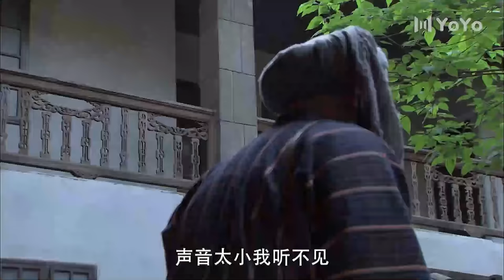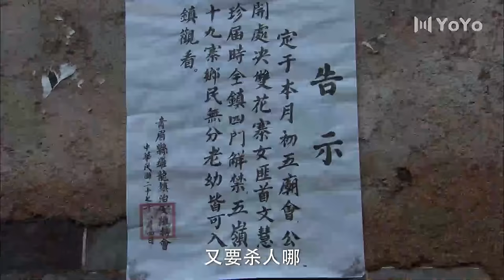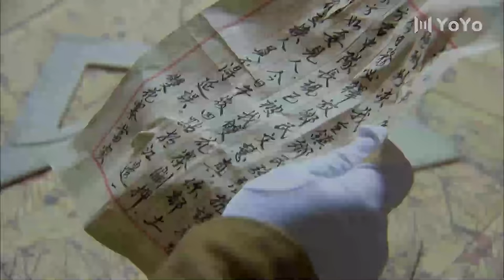⚔️【抗日功夫電影】美女被綁著送給日軍享樂，殊不知美女是功夫高手，一槍擊斃他 | 功夫 | 太极| 战争 |MMA｜Tai Chi ⚔️罗龙镇女人#new